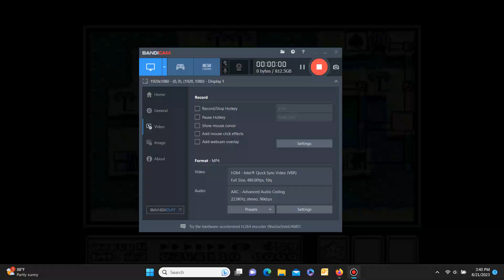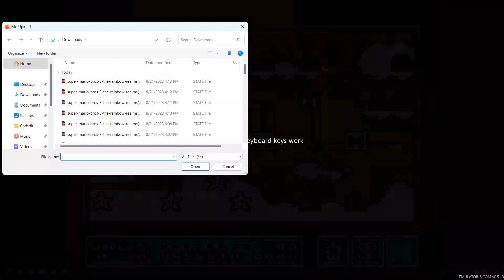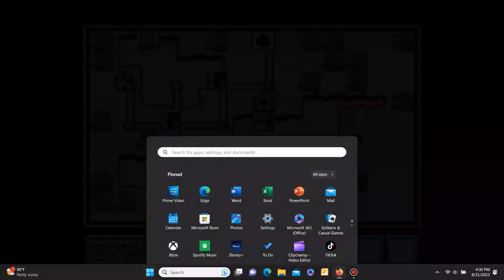Mario Bros 3 Rainbow Realms. Worlds 4 and 5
World 4 wasn't that hard. World 5 was a little tricky